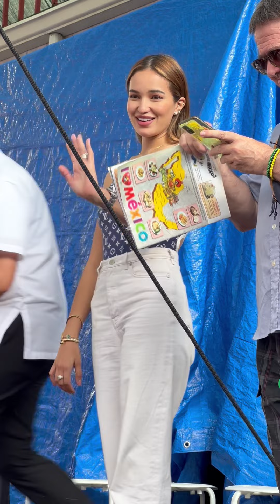Richard Gutierrez at Sarah Lahbati PINAGKAGULUHAN sa Madrid Spain sa Philippine Independence day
Kahit na basa sa ulan, dinumog sina Richard Gutierrez at Sarah Lahbati sa Madrid Spain!